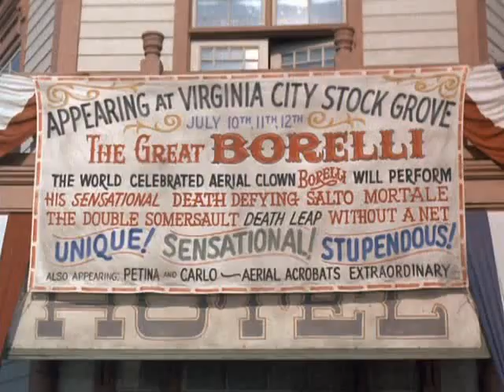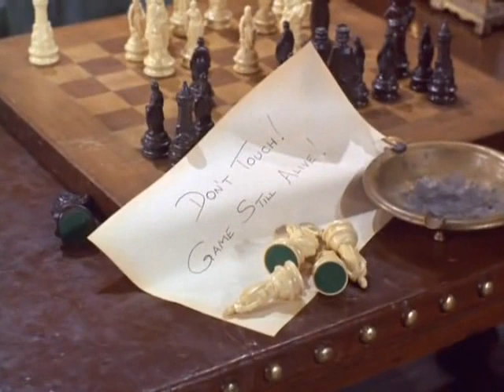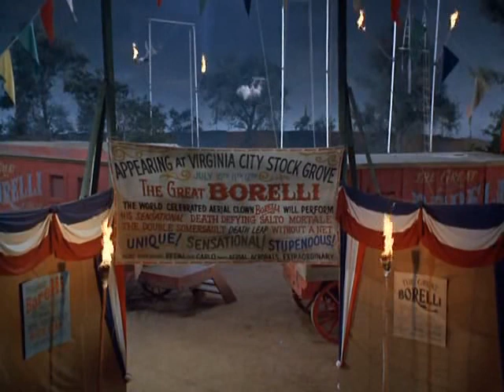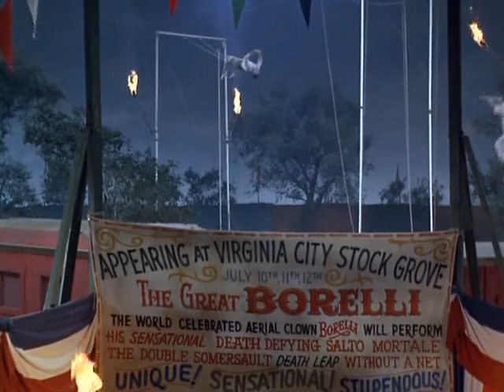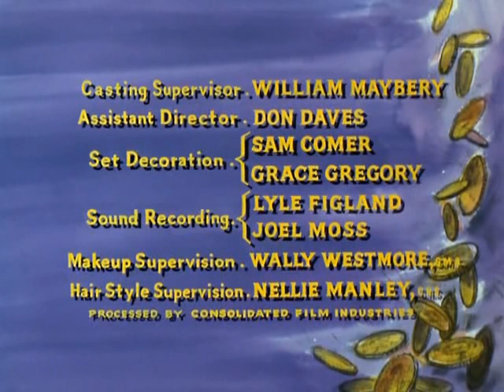Bonanza S6E22 The Deadliest Game (February 21, 1965)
Aging circus aerialist Guido Borelli (Cesar Romero) grows jealous of his partner Petina (Ilze Taurins)'s attraction to Joe, but he's quick to comfort her after a fistfight with her boyfriend Carlo (Fabrizio Mioni) lands Joe in prison.